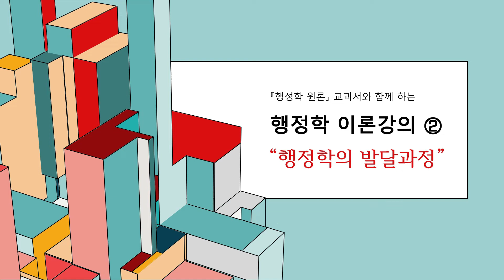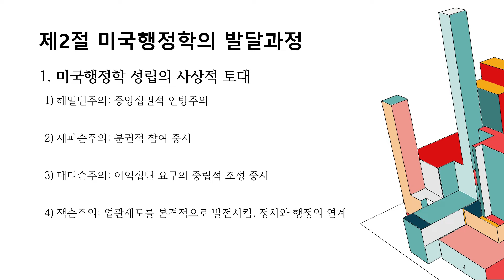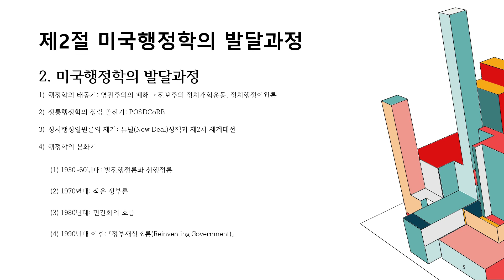[공무원 행정학 시험 대비] 행정학 이론강의 2강 (행정학의 발달과정)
각종 공무원 행정학 시험에 대비한 행정학 이론강의 영상입니다.

백승기 교수님의 저서 📚
[행정학 원론(제4판)]으로 진행되는 강의로,
교과서 한 권을 함께 훑을 수 있는 저자직강 강의가 무료로 제공됩니다.

잘 이용해서 꼭 도움받아 가시기 바랍니다 🙏